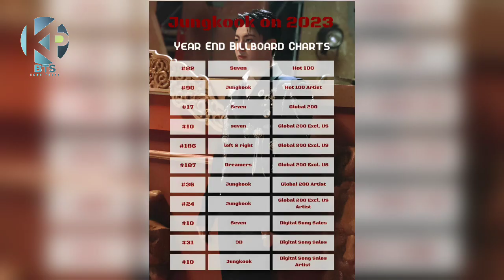Surprise from the king of pop! Congratulations to Jungkook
Bts news today! Jungkook BTS Entered Billboard's 2023 Songs Years Chart.

Jungkook's Outstanding Achievements on Billboard 2023: A Success Story of a Historic Solo Debut! Witness BTS's Jungkook's extraordinary journey in the international music industry! In this video, we will delve into his remarkable accomplishments with the singles "Seven" and "3D," along with his debut solo in the mini album "GOLDEN." Jungkook broke records on the Billboard charts in 2023, becoming the first solo artist since PSY to make the annual list. Positive reactions from netizens, recognition in artist categories, and the increasing global impact of Korean music further illuminate his star. Watch this video to celebrate the success and inspiration from one of K-pop's greatest icons, Jungkook!.